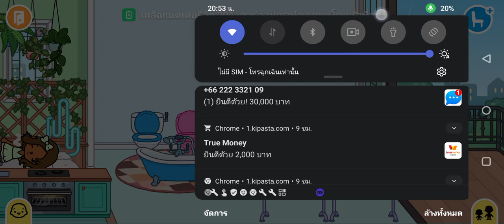Making My New House 5/6 Bath time